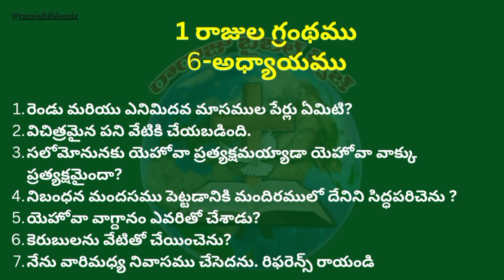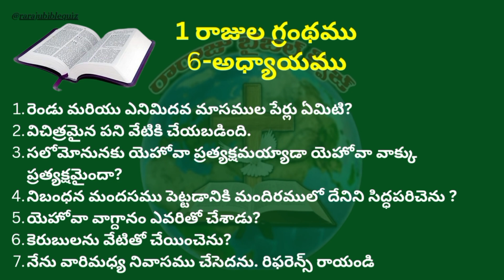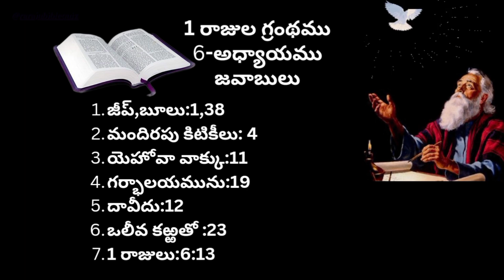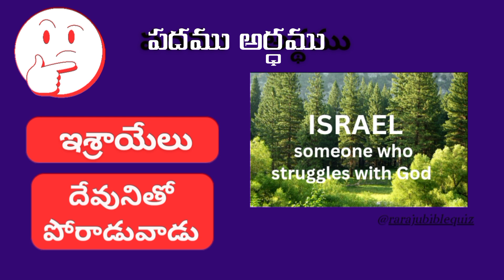Bible Quiz On 1 Kings | 1రాజులు గ్రంథము #6 అధ్యాయము | 1 Rajulu Grandhamu 6 Adyayamu Quiz